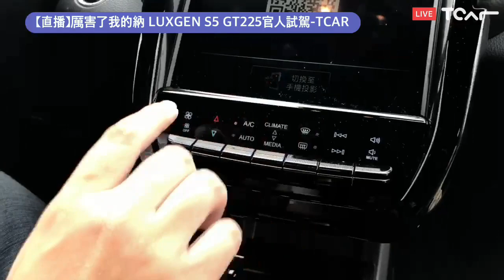【試駕直播】Luxgen S5 GT225 厲害了我的納 官人試駕 -TCar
經過了好一段時間的等待，Luxgen終於推出S5的性能版車款GT225囉!
到底這輛車的魅力何在，又有什麼可能令人小有微詞的地方呢?
就請大家跟著官人的腳步來看看吧!